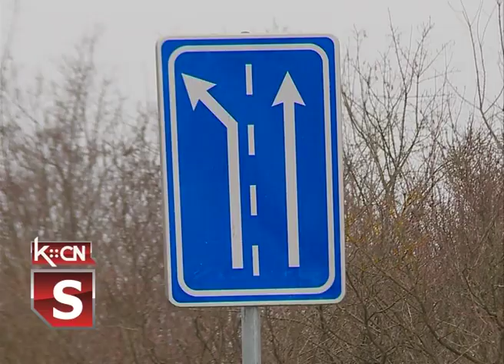Rekonstruisan put kod Adaševaca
Nedavno je završena rekonstrukcija državnog puta II, A reda broj 121 kod Adaševaca. Rekonstrukcija je obavljena u dužini od 1,5 kilometara i obeležena saobraćajnom signalizacijom. Vožnja na ovom kratkom delu sada je udobnija